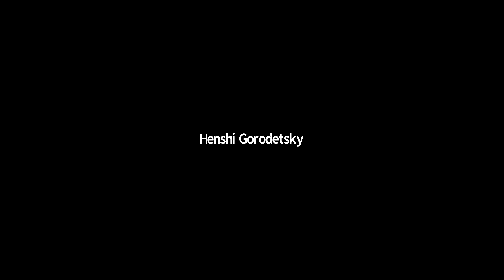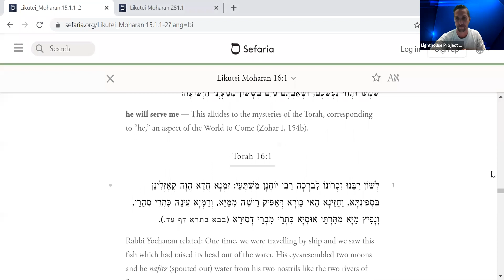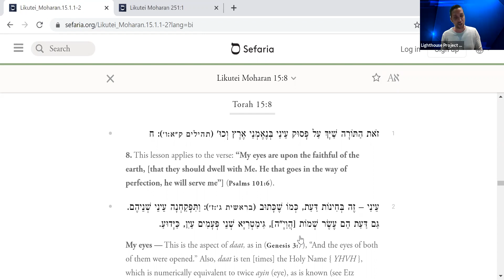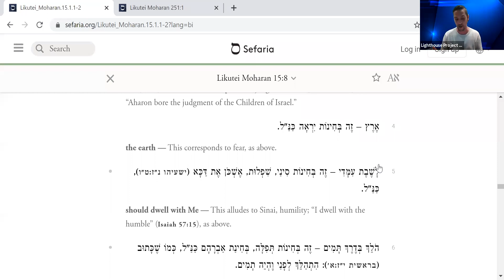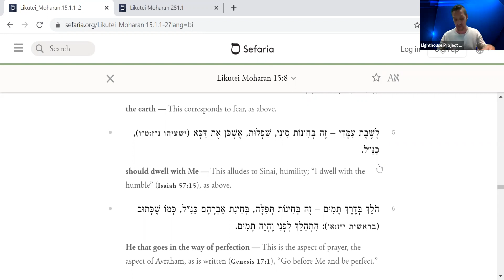Lighthouse Project - Michael Benmeleh - "Rabbi Nachman's Likutei Moharan, end of Chapter 15"08-04-20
Broadcasted live on Zoom, Tue Aug 4th 2020.
Join every Tuesday at ⏱ 8:30 PM EST - class begins (log in starts 15 mins before)
🤝 To dedicate Michael's class in honor or memory of a loved one please go to our website (it starts with one class at 💲101)